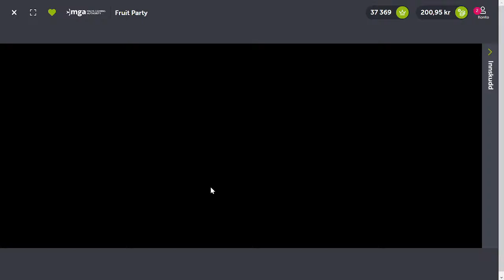Fruit party 2847 X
what a hit :)